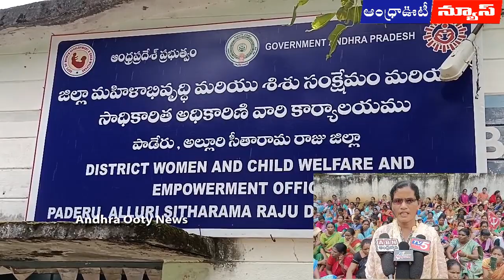మినీ అంగన్వాడీ వర్కర్ ఆక్రోశం || Alluri District || Andhra Ooty News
తమ శ్రమకు తగ్గ వేతనం లేదు సారి కదా యాపులు పేరుతో ఆసుపత్రుల పాలవుతున్నామని మినీ అంగన్వాడీ సెంటర్ వర్కర్ ఆవేదన వ్యక్తంచేశారు